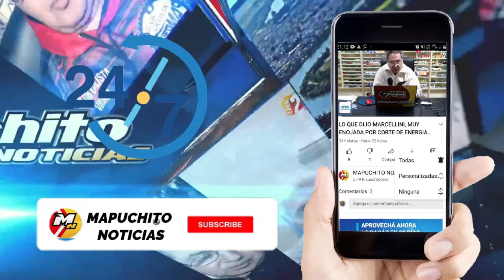EL CLUB PIEDRA BUENA TIENE REPRESENTANTES PARA EL MUNDIAL DE CROACIA 2024